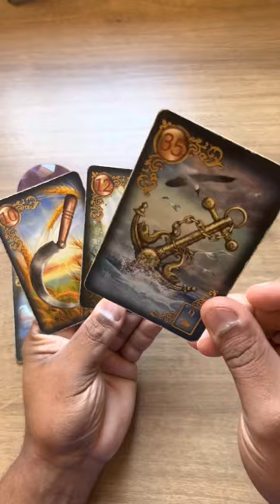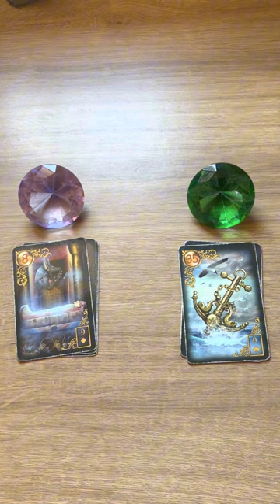ELE HOJE EM RELAÇÃO A VOCÊ! !!💘 [ Tarot Responde ] Tarô [Tarô ] Tarot